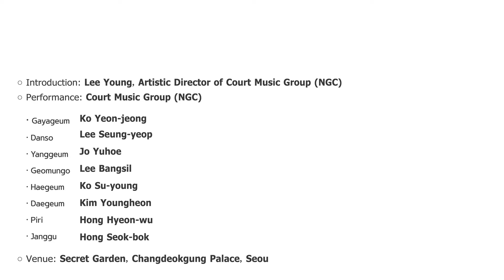[Daily Gugak] Day 2 – “Cheonnyeonmanse”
A suite from the aristocratic genre, pungnyu, comprising three short pieces, Gyemyeongarak dodeuri, Yangcheong dodeuri, and Ujogarak dodeuri. These three pieces are often performed together as a suite or as individual pieces.

Compared to other court or pungnyu music, “Cheonnyeonmanse” brings a light and cheerful mood, and, among all pyungnyu repertoires, Yangcheong dodeuri most lifts up listeners with its fast tempo.

The title “Cheonnyeonmanse,” literally means a wish for eternal life, and is played after Yeongsanhoesang, the most representative pungnyu music.

Introduction by Lee Young, Art Director of the National Gugak Center Court Music Orchestra

Performance by the National Gugak Center Court Music Orchestra
Gayageum (plucked zither) performed by Ko Yeon-jeong
Danso (short vertical flute) performed by Lee Seung-yeop
Yanggeum (dulcimer) performed by Jo Yu-hoe
Geomungo (fretted zither) performed by Lee Bang-sil
Haegeum (two-string fiddle) performed by Ko Su-young
Daegeum (long transverse flute) performed by Kim Young-heon
Piri (double-reed oboe) performed by Hong Hyeon-wu
Janggu (hourglass-shaped drum) performed by Hong Seok-bok

Venue: Secret Garden, Changdeokgung Palace, Seoul